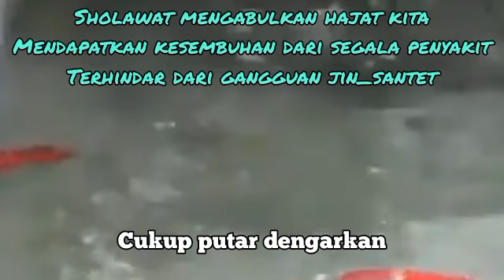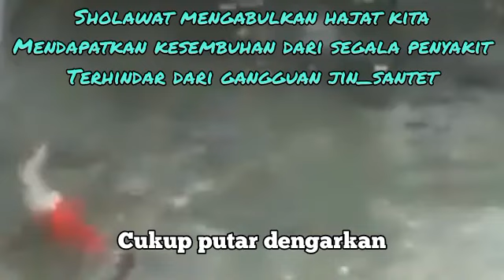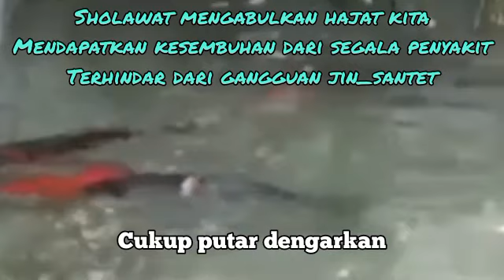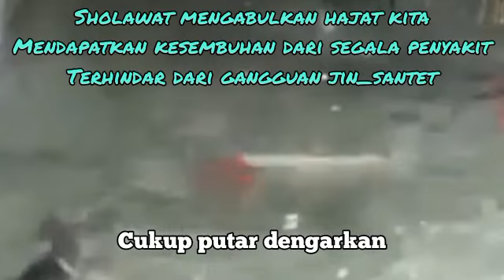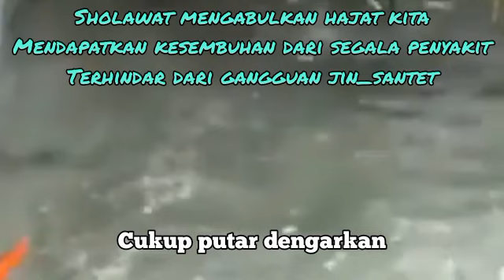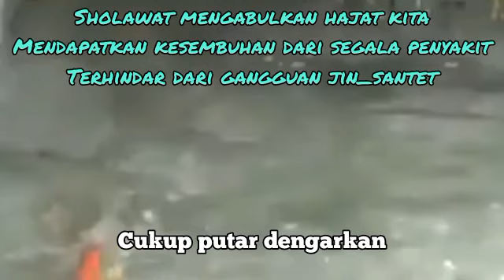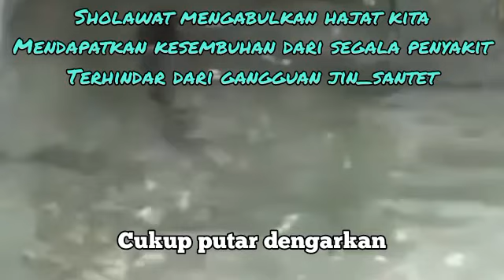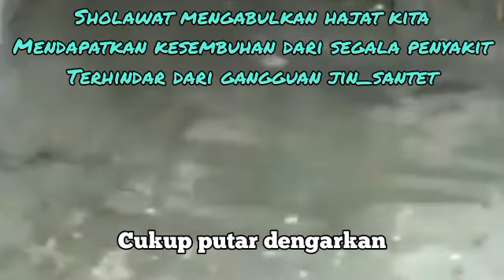Sholawat Super Dahsyat Dalam Segala Hajat Dunia dan Akhirat_hari minggu pagi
Qasidah Burdah Salah satu shalawat yang sangat  di Indonesia adalah shalawat atau Qasidah Burdah. Syair yang berisi pujian-pujian terhadap Nabi Muhammad saw, pesan moral, nilai spiritual dan semangat perjuangan, yang sering dibaca saat memperingati maulid Nabi Muhammad saw.

1. Mujarab dalam mengabulkan hajat-hajat kita dengan izin Allah.
2. Sebagai wasilah atau sarana untuk mendapatkan kesembuhan dari penyakit.
3.Terhindar dari gangguan jin, santet, dan hal-hal ghaib lainnya.